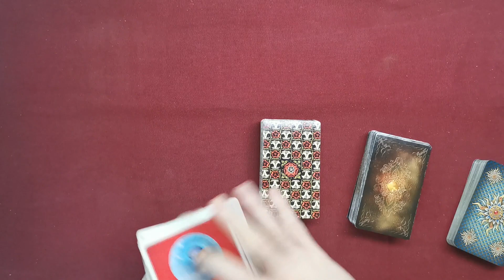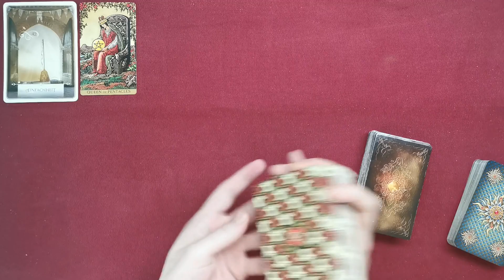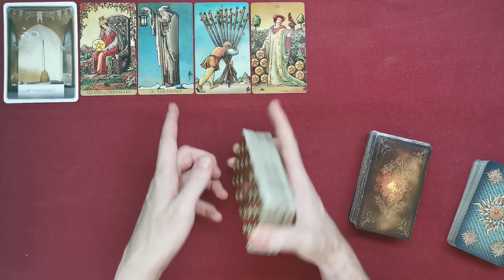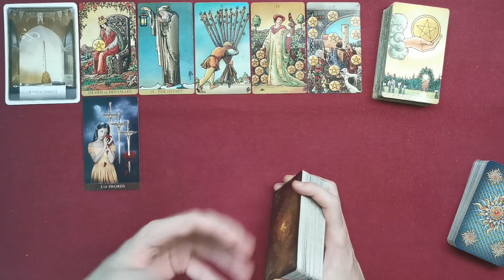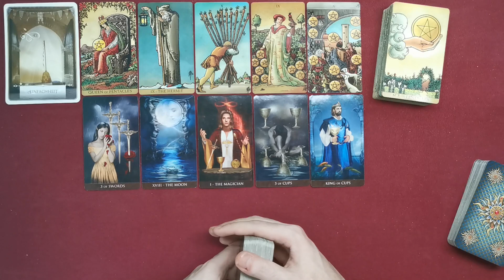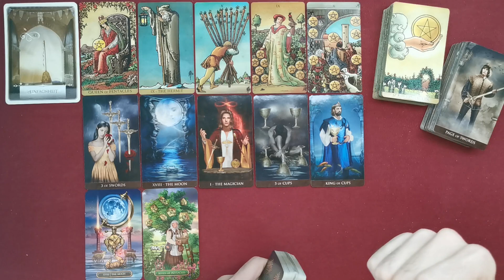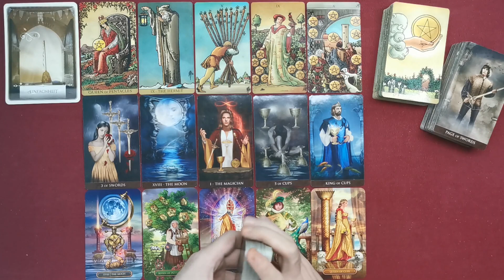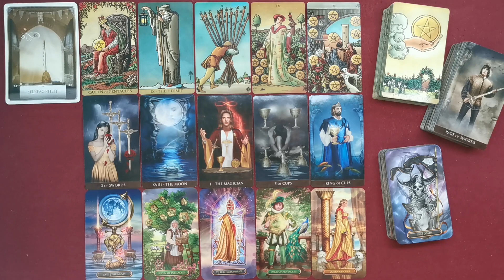♍ Jungfrau - Oktober 2021 ♍ - Unerschütterlich -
Stefan Vielweber
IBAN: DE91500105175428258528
BIC: INGDDEFFXXX